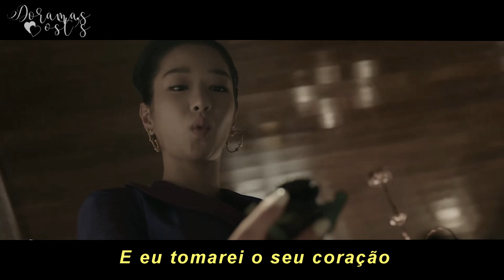[MV] Janet Suhh - I'm Your Psycho (It's Okay To Not Be Okay SPECIAL OST Vol. 2) [LEGENDADO PT/BR]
Vocês sabiam que os llivros mostrados em "IT'S OKAY TO NOT BE OKAY" ou "TUDO BEM NÃO SER NORMAL" existem na vida real? Inclusive com tradução aqui no Brasil!!

Se você tem interesse em adquirir, aqui estão os links:

1. O menino que se alimentava de pesadelos:
2. Criança zumbi:
3. O cão alegre:
4. A mão e o tamboril:
5. Em busca da feição real:

Além disso, também temos uma coleção na SHOPEE com roupas, decorações, canecas e várias outras coisas personalizadas dos seus DORAMAS FAVORITOS!

Artista: Janet Suhh
Drama: It's Okay To Not Be Okay, Psycho But It's Okay (Tudo Bem Não Ser Normal)

Tem alguma OST que você ama mas não acha legendada?

O vídeo juntando cenas do drama não foi produzido por mim, eu apenas legendei. Link do vídeo original